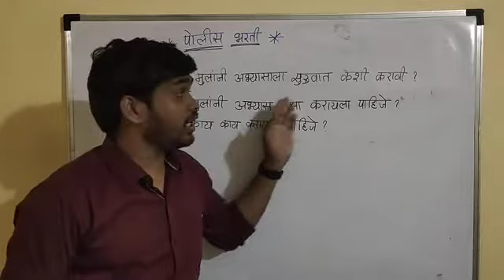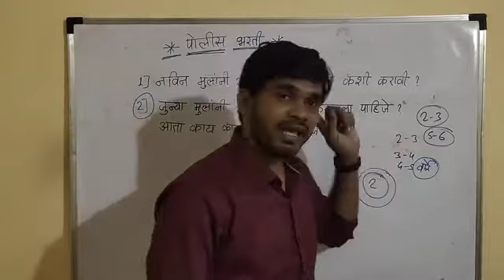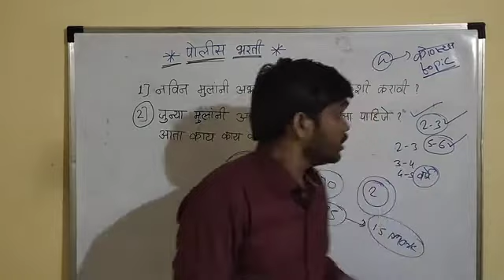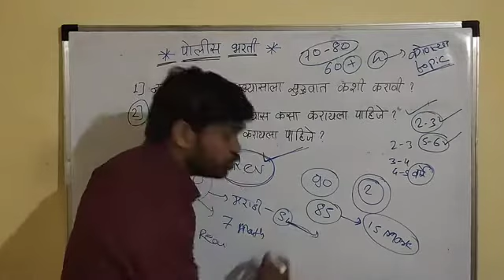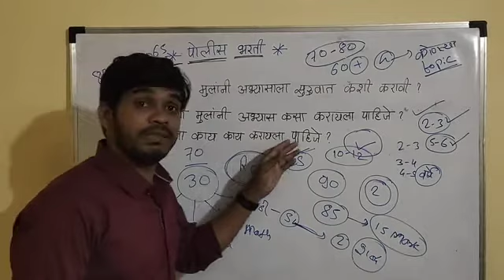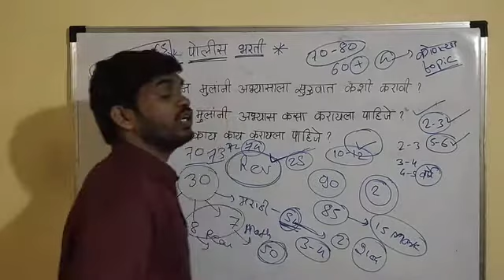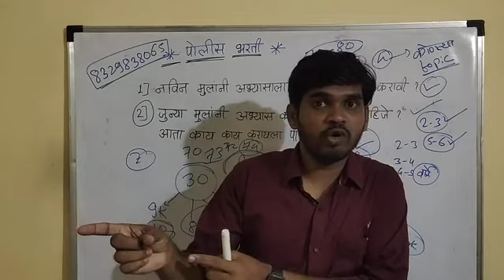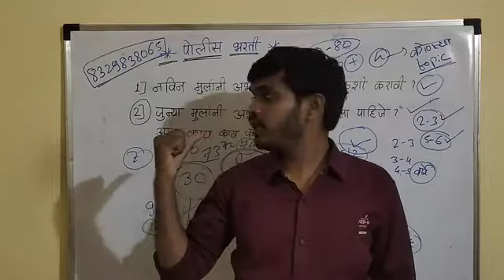जुन्या व नवीन मुलांनी पोलीस भरतीचा अभ्यास कसा करायला पाहिजे ? तुम्ही सिलेक्ट का होत नाही ? नक्की बघा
मित्रांनो, ज्यांना वाटतंय की त्यांचा स्टडी झाला आहे किव्वा ज्यांनी नवीनच अभ्यासाला सुरुवात केलेली आहे..
त्यांनी हा व्हिडिओ नक्की बघा ..